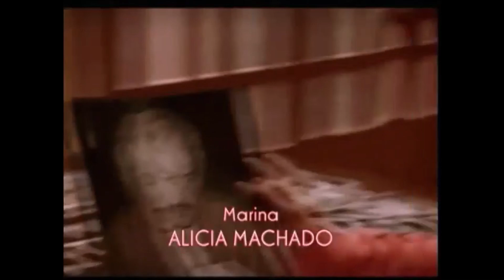Amor Sin Maquillaje | (2007): Todas las Cachetadas y Golpes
Amor sin maquillaje es una telenovela de 25 capítulos mexicana producida por Rosy Ocampo para Televisa en 2007, en homenaje al 50ª aniversario de la creación de telenovelas en México, siendo Senda prohibida la primera que se realizó en este formato y que fue emitida por Telesistema Mexicano en 1958.

La historia relataba la vida de los maquillistas, directores, escritores, editores, actores entre otros. Protagonizada por Lucía Méndez, Marlene Favela, Carmen Montejo, Joan Sebastián y Sergio Goyri, además de las actuaciones antagónicas de Sabine Moussier, Alicia Machado y Gabriela Goldsmith.
Elenco:
Lucía Méndez - Lupita Velázquez
Marlene Favela - Josefina "Pina" Cárdenas Velázquez
Carmen Montejo - Verónica Vda. de Velázquez
Sergio Goyri - Héctor Ibarra
Enrique Rocha - Rafael
Helena Rojo - Inés Rivera
César Évora - Pedro Ríos
Sabine Moussier - Beatriz Cristo
Nora Salinas - Adriana
Daniela Romo - Fernanda Duarte
Joan Sebastian - Alex
Alejandro Ibarra - Valentín
Alicia Machado - Marina
Erika Buenfil - Laura
Ernesto Laguardia
Yadhira Carrillo - Ernestina
Julio Alemán
Joaquín Cordero